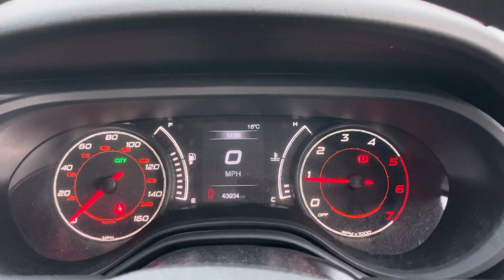Fiat Tipo 1.6 Diesel Lounge